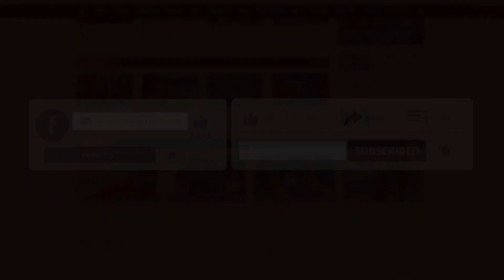যে কেন্দ্রে মার খেয়েছিলেন হিরো আলম | Songbad Prokash